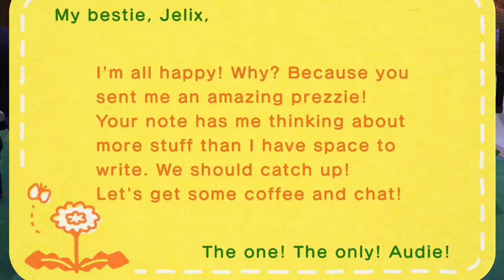TARANTULA!!! AnimalCrossingNewHorizons;Part12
I failed...
Show off fan art on the Jelix Fon Facebook page OR FAN EMAIL and we may feature it in a video.